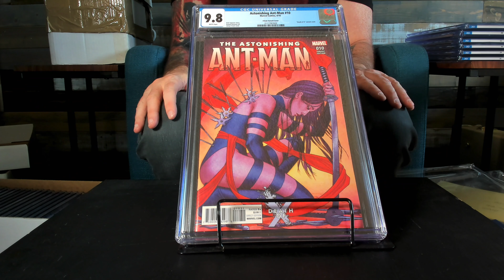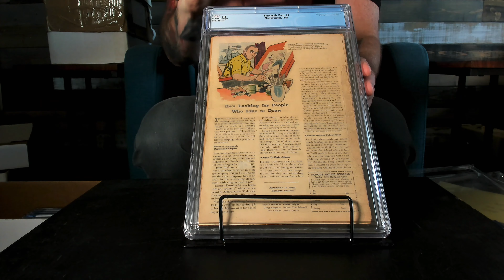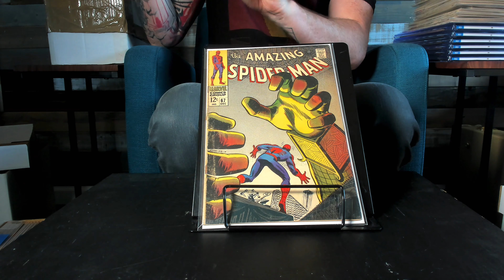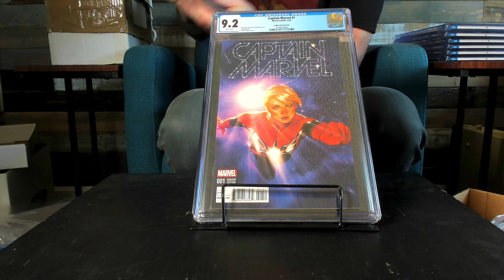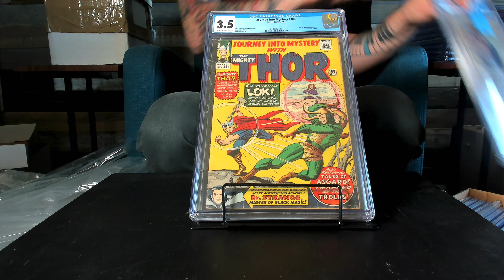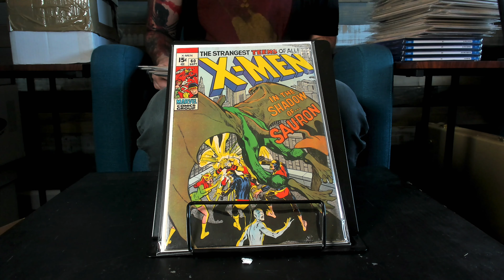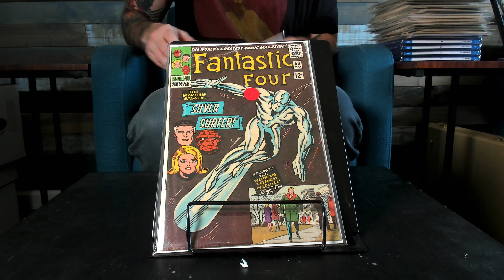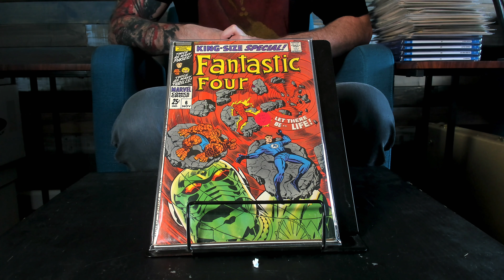I Just Got The BIGGEST Comic Book COLLECTION In My LIFE | COMIC BOOK HAUL & COMIC BOOK INVESTMENT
I spent the most I've ever spent in my life on this comic book collection.